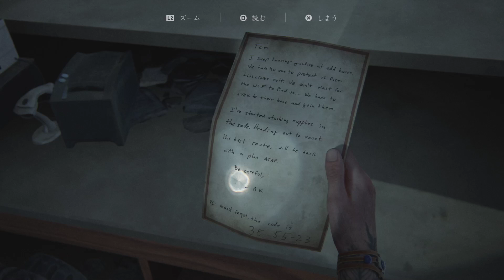＃２１【ラスアス2】トシゾーの「The Last of Us Part II（PS4）」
▼「The Last of Us Part II」再生リスト